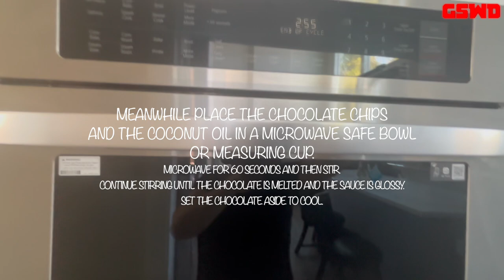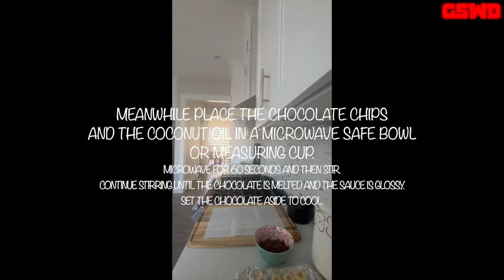DIY Recipes & Projects: Episode 15 - Copycat Trader Joe's Gone Bananas | GSWD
In this episode of DIY Recipes & Projects, We are making Gone Bananas from @traderjoes!

Chocolate covered frozen bananas are a copycat version of Trader Joe's Gone Bananas. It's one of the simplest (and healthiest) desserts you'll ever eat!